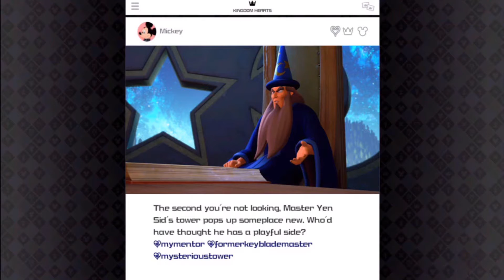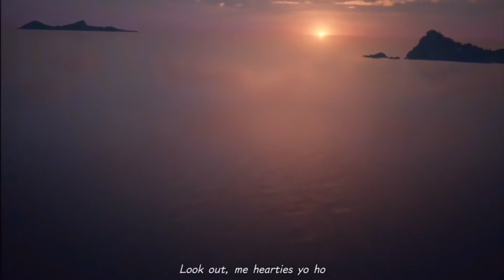Kingdom Hearts 3 - The Caribbean - Catching the Black Pearl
We have reached the world of Pirates of the Caribbean. This is Sora his favorite world. He loves being a pirate. But he will soon find out it is not that easy. We meet up with Jack Sparrow..I mean Captain Jack Sparrow while he is chasing the Black Pearl in a dessert.